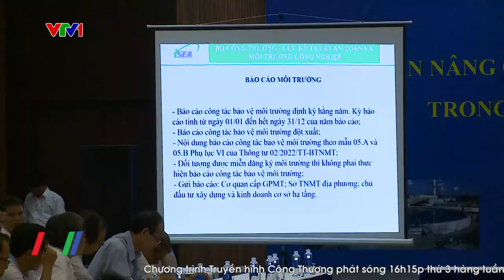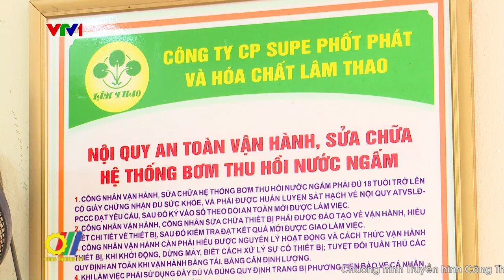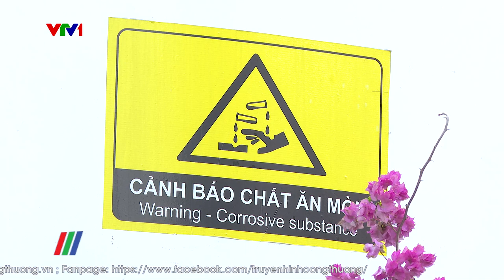Đẩy mạnh bảo vệ môi trường trong các doanh nghiệp ngành hóa chất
Thời gian qua, công tác Bảo vệ môi trường trong ngành Công Thương nói chung và ngành Công nghiệp Hóa chất nói riêng đã được các cấp, ngành và doanh nghiệp thường xuyên quan tâm thực hiện đã cơ bản đáp ứng các quy định pháp luật. Tuy nhiên, Hóa chất là một ngành có lượng chất thải phát sinh lớn do vậy cần đề cao trách nhiệm của doanh nghiệp trong Bảo vệ môi trường…